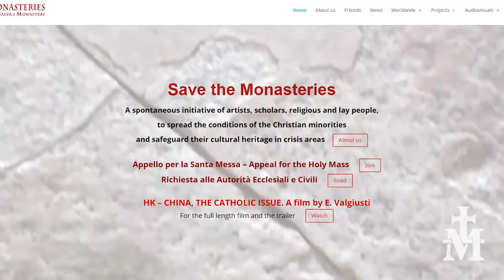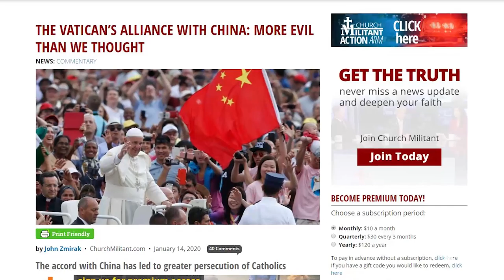News Report — Faith and Persecution in China